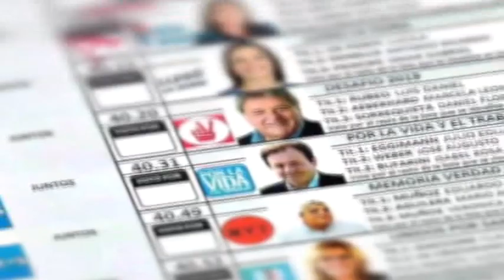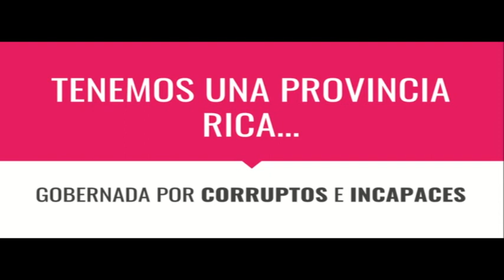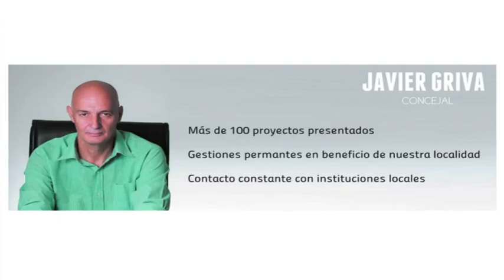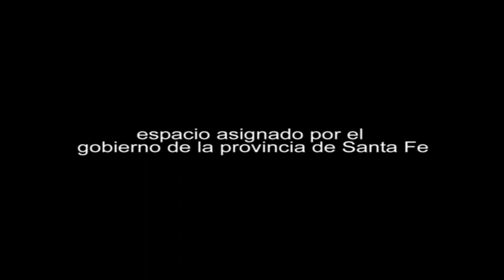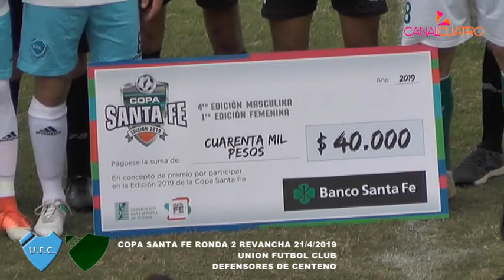UNION 0 DEFENSORES 0 COPA SANTA FE REVANCHA